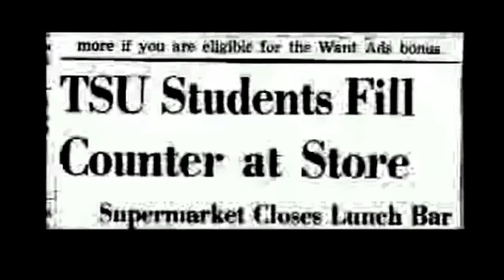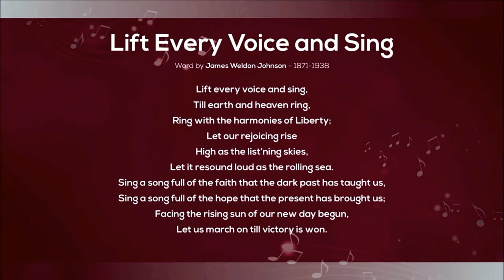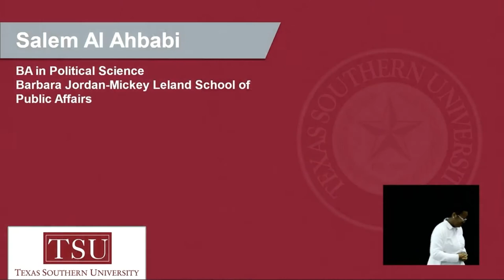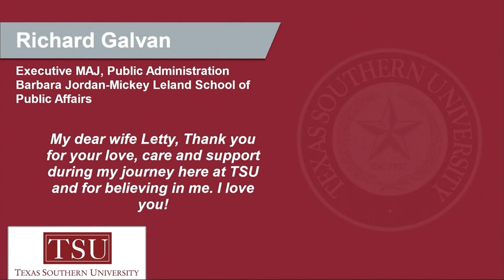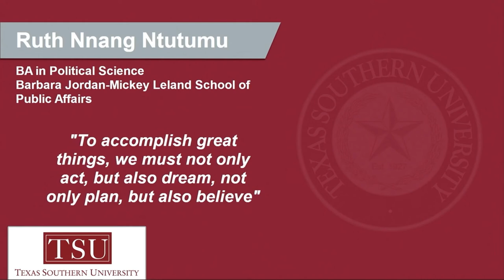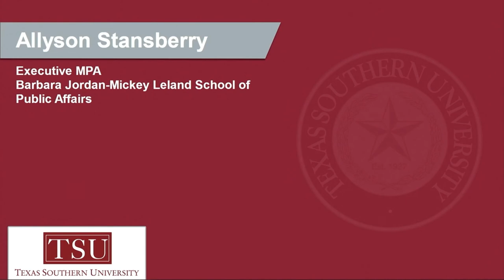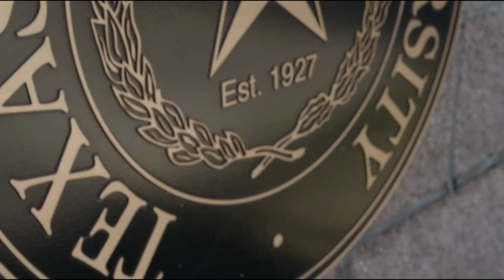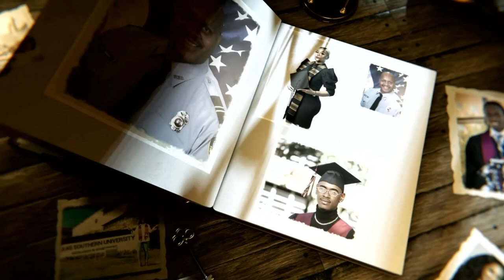Winter 2020 Commencement - Barbara Jordan-Mickey Leland School of Public Affairs